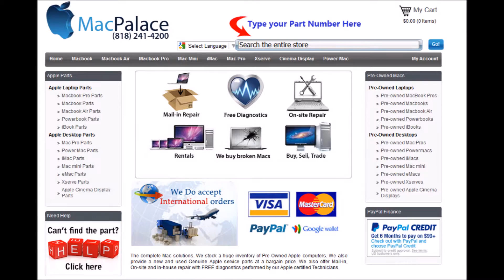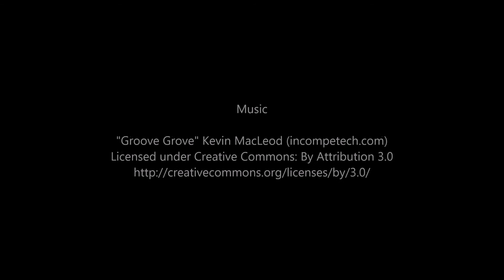661 5067 Apple Hard Drive, SSD, 128 GB for Xserve Early 2009 A1279 MB449LL A Two 2 26GHz 2 66G